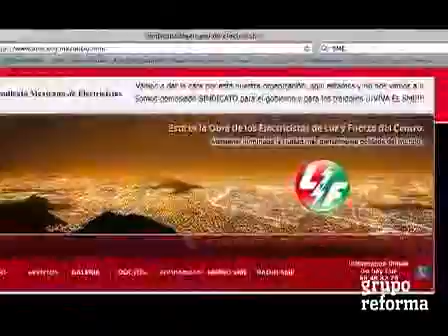Define SME mega marcha para 11 de noviembre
El Sindicato Mexicano de Electricistas definió las acciones a seguir para los próximos días